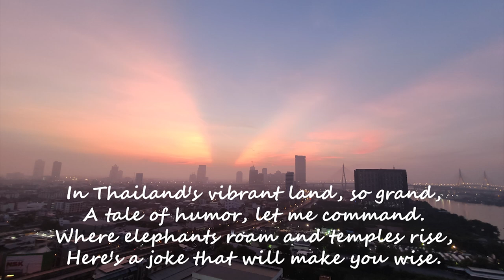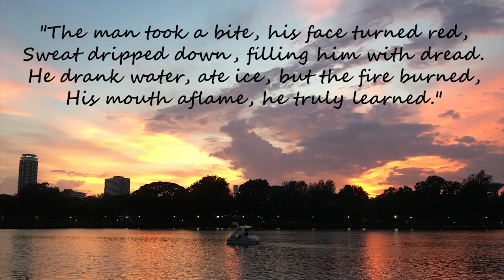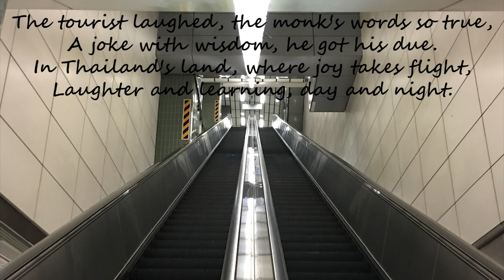Thai Joke and Wisdom by ChatGPT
Poem by ChatGPT3.5
Voive over by ittiroj via Resemble.ai

Pictures by ittiroj